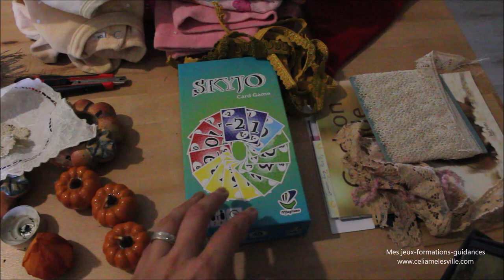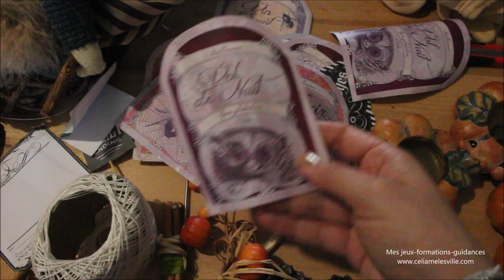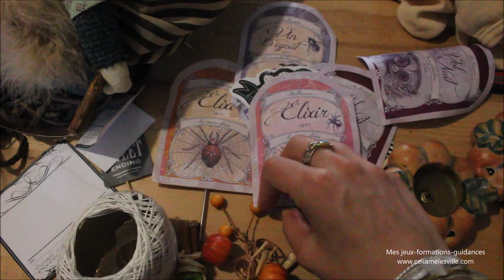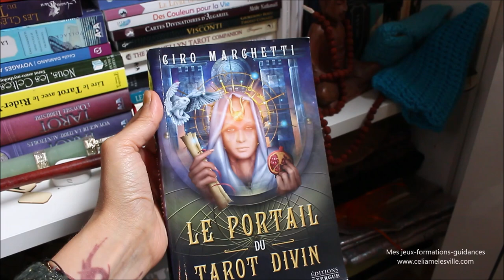studio vlog #6- Adoption, déco d'automne et pochon Lili tarot